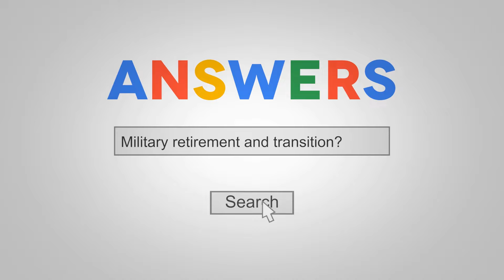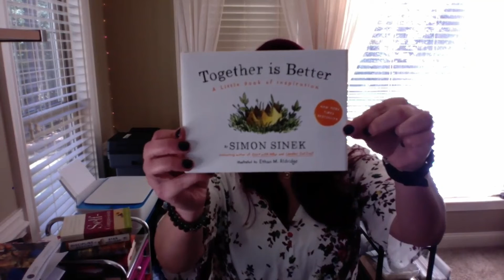Retirement - MSG (RET) Stacey Muñoz - From Homeless to Honor Guard - Resilience | Sublime being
typo edition 😇😝

Timestamps:
⌚ 0:00 - Intro Stacey Muñoz
⌚ 3:24 - The morning routine now vs Military
⌚ 5:14 - Going from homeless to hero
⌚ 11:58 - How does it feel to be in retirement mode?
⌚ 15:24 - filling the void of being out of the military
⌚ 20:09 - discovering the feeling of relaxation
⌚ 22:27 - The retirement process itself - not making retirement a priority
⌚ 29:15 - Setting Boundaries - outlining your retirement outprocessing schedule with your job
⌚ 33:15 - Leaving behind a smartbook - In case I get hit by a bus!…
⌚ 38:08 - TAA / ISAA / Permissive TDY
⌚ 40:05 - Favorite part of retirement - Resume Writing
⌚ 44:54 - How do you spend the new free time you have? - Crafting and making cards
⌚ 45:58 - Processing childhood trauma - The story of discovering the card making
⌚ 50:44 - I got myself a craft room and purple hair for my retirement
⌚ 55:16 - The intention of having a retirement ceremony - what gives your retirement chapter closure
⌚ 01:02:45 - A legacy through resiliency
⌚ 01:16:40 - How do we get our family members involved in the Transition Assistance process? Transition Sponsorship?
⌚ 01:21:46 - The most important thing I could tell my teenage self - the Awe of life
⌚ 01:25:24 - Talk with transitioning Soldiers - lining up the dots and numbers01:30:49 - how important is a degree for the future?
⌚ 01:36:59 - What is Toastmasters and why is it important **
⌚ 01:49:43 - most gifted book - together is better
⌚ 01:51:34 - What are 3 of your favorite books?
⌚ 01:53:55 - Impact that a mentor has had on you
⌚ 01:55:35 - where would you invest $10M?
⌚ 01:58:45 - How to solve the onboard problem to mental health
⌚ 02:03:17 - “You’re enough, and it’s figure-out-able” **
⌚ 02:04:51 - outro

🔗 Toastmasters - To improve your business accumen and learn how to speak better and be able to think on your feet better

📚 Ryan Holiday - Obstacle is the way (You can get autographed copies direct from the author here)
📚 Ryan Holiday - Courage is calling (You can get autographed copies direct from the author here)

* TAA - Transition administrative absence. Participation in pre-separation job search and house hunting activities that facilitate relocation or transition of the Soldier to civilian life is authorized under this paragraph only for Soldiers being involuntarily separated from active duty under honorable conditions and Soldiers retiring from active duty. AR 600-8-10, Chapter 5.
* ISAA - Involuntary separation. Soldiers retiring from active duty, and Soldiers being involuntarily separated from active duty under honorable conditions per 10 USC 1141, may be granted an involuntary separation administrative absence (ISAA) to carry out necessary relocation activities such as job search or residence search activities, unless doing so would interfere with mission requirements. AR 600-8-10, Chapter 5.
* EMDR - Eye Movement Desensitization and Reprocessing- EMDR is a type of therapy with an eight step process, in which the individual is asked to recall traumatic images while the therapist creates a sensory input, such as side-to-side eye movements or hand tapping.
* blended families
* how to onboard people to mental health awareness and how that relates to onboarding people to the internet
* how to solve the onboarding problem
* addressing women's rights in modern society

“Make good choices”, “You’re enough, it’s figuroutable, and you’re not alone”